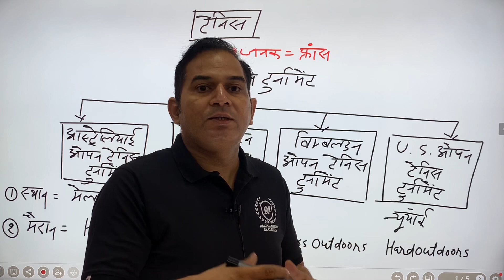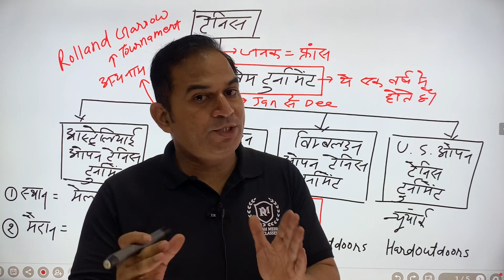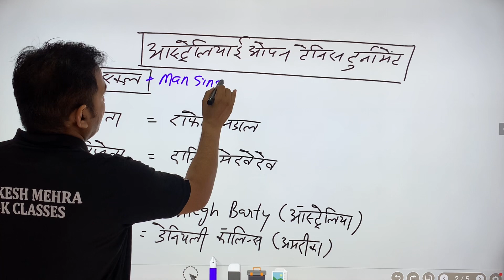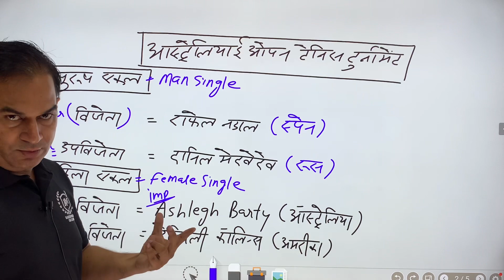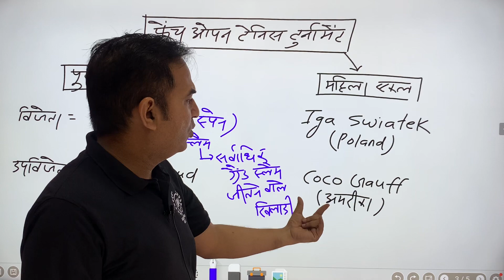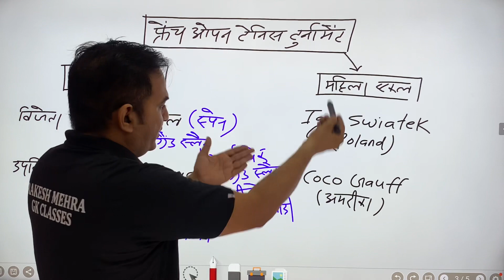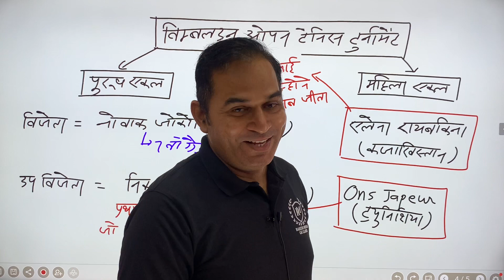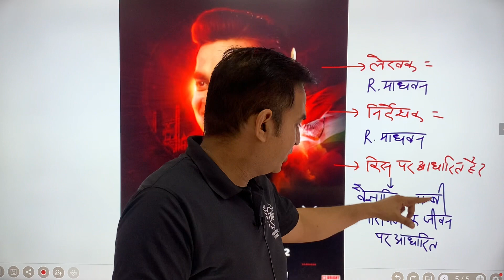इस फ़िल्म को देखें नहीं..पढ़ें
indiaandworldcurrentgk rajasthancurrentgk Rocketary tennis wimbledon Is Rocketry a bollywood movie?What is the story of Rocketry? How can I watch rocketry?